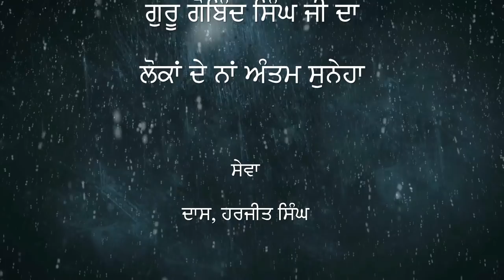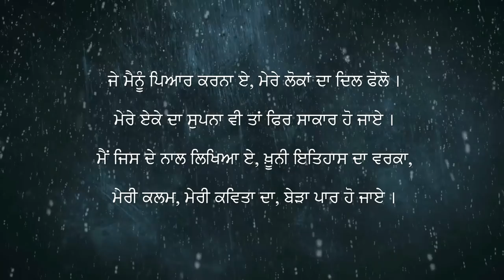Guru Gobind Singh Ji Last Message -- Sant Ram Udasi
A Short Poem By Sant Ram Udasi Ji, A Last Message By Sri Guru Gobind Singh Ji

Thanks